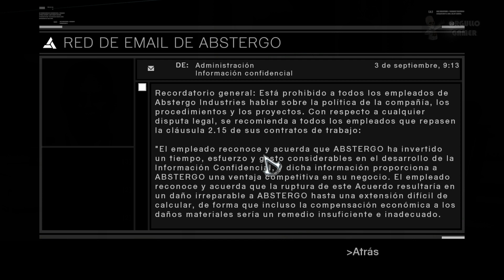Assassins Creed | Jugando en Español | Parte 40 | JP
"Jerusalem: Majd Addin"

2007 - Ubi soft / Arcade - Acción
Assassin's Creed™ es el juego de nueva generación desarrollado por Ubisoft Montreal que redefine el género de acción.

Mientras que otros juegos presumen de ser de nueva generación con impresionantes gráficos y física, Assassin's Creed fusiona tecnología, diseño de juego, temas y emociones en un mundo donde siembras el caos y te conviertes en un vulnerable, pero poderoso, agente de cambio.

Estamos en el año 1191 d.C., y la Tercera Cruzada está asolando la Tierra Santa. Tú, Altair, intentarás poner fin a las hostilidades eliminando ambas partes del conflicto.

Eres un Asesino, un guerrero envuelto en un halo de misterio y temido por tu crueldad. Tus acciones pueden sembrar el caos en tu entorno más cercano y tu existencia dará forma a los acontecimientos durante este momento clave de la historia.

SO: Windows® XP / Windows Vista® (sólo)
Procesador: Intel® Pentium® D Dual Core a 2.6 GHz o AMD Athlon™ 64 X2 3800+ (Intel Core® 2 Duo a 2.2 GHz o AMD Athlon 64 X2 4400+ o superior recomendado)
Memoria: Windows XP: 1 GB de RAM / Windows Vista: 2 GB de RAM
Gráficos: Gráfica con 256 MB y compatible con DirectX® 10.0 o gráfica compatible con DirectX 9.0 y con soporte para Shader Model 3.0 o superior (*ver lista de soportadas)
Sonido: Dispositivo de sonido compatible con DirectX 9.0 o 10.0 (dispositivo de sonido 5.1 recomendado)
Versión de DirectX: Direct X 9.0 (Windows XP) o 10.0 (Windows Vista)

Cómo lo hago funcionar:
El juego no necesita de ninguna configuración específica